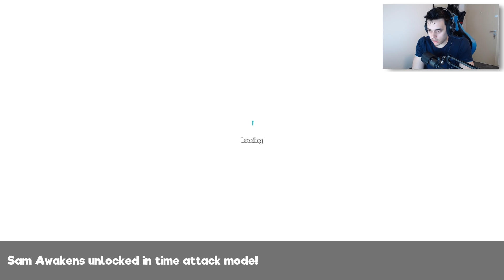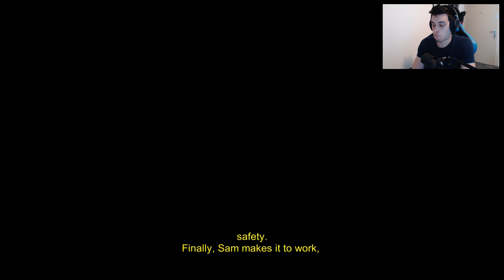УЧА СЕ ДА КАРАМ КОЛА | Manual Samuel